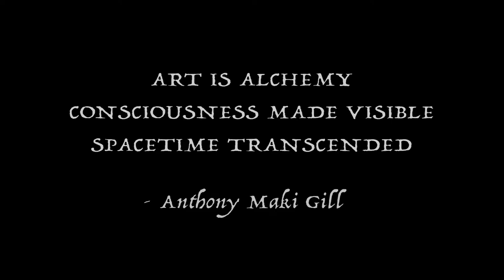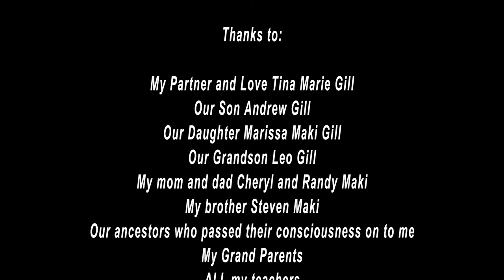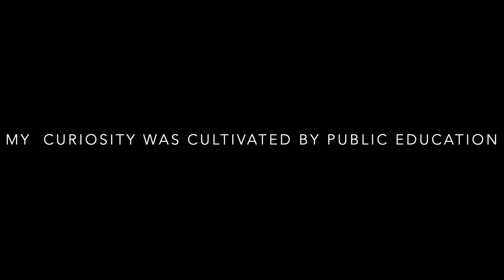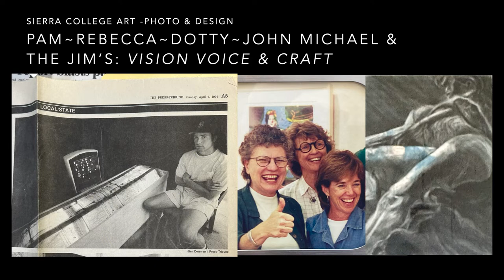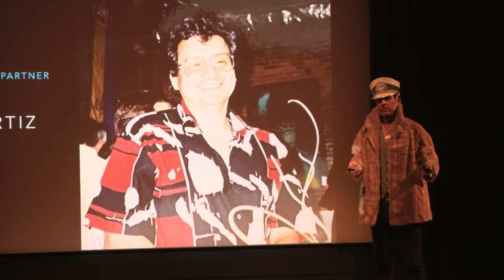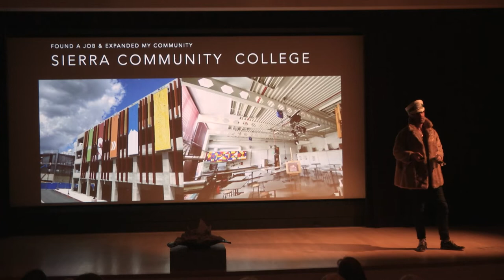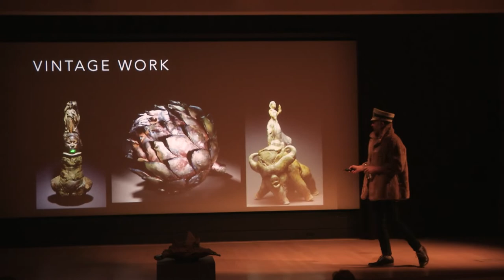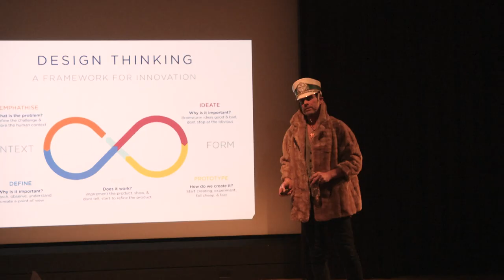Kingsley Art Club Presents: Anthony Maki Gill, Artist, Activist and Educator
Ceramic artist and educator Anthony Maki Gill talks about his inspiring journey and shares his creative vision in a lively lecture at the Crocker Art Museum titled An Artist's Alchemy: Curiosity, Creativity, Community and Clay.